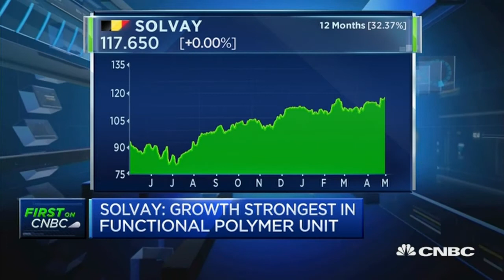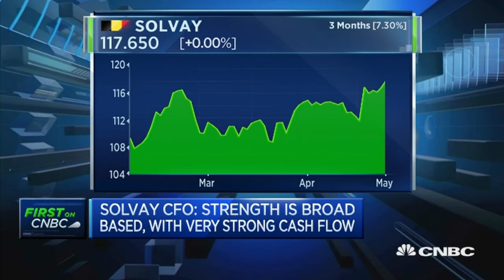Solvay CFO - Strength Is Broad Based, With Very Strong Cash Flow - 3 May 17 | Gazunda